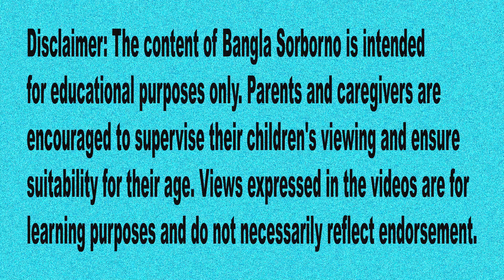অ'য় অজগর আসছে তেড়ে ,বাংলা বর্ণমালা অ আ ই ঈ -স্বরবর্ণ শিক্ষা,বাংলা স্বরবর্ণ অ আ ই ঈ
Welcome to Bangla Sorborno, the perfect learning video series for toddlers! Dive into an enchanting world of exploration and discovery as little ones embark on a captivating journey through Bangladesh's vibrant language and rich culture. With colorful visuals, engaging animations, and cheerful characters, each episode stimulates young minds and ignites a passion for learning. Toddlers effortlessly absorb the essence of the Bengali language, building a strong foundation in communication skills and fostering a deep connection to cultural heritage. Bangla Sorborno creates a joyful learning experience with captivating storytelling and catchy songs, keeping toddlers eagerly coming back for more. Thanks for being part of our learning community!